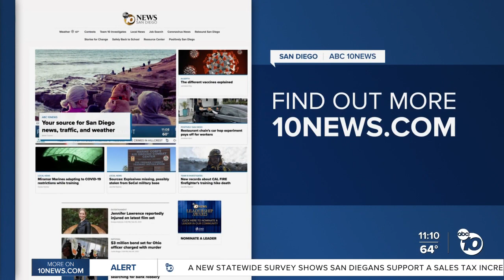Filipino Resource Center hosts domestic violence forum